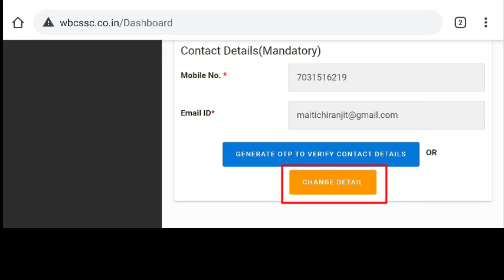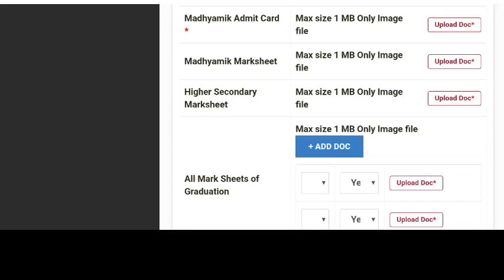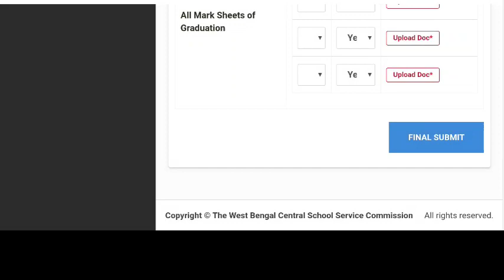Upper Primary Verification Process | How to apply | কি ভাবে আবেদন করবেন |Upper Primary Update Today